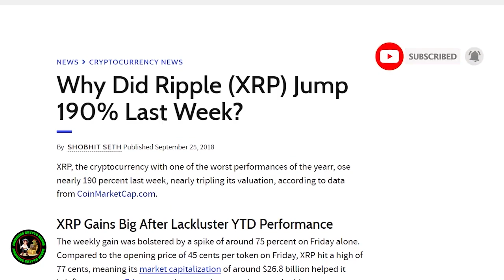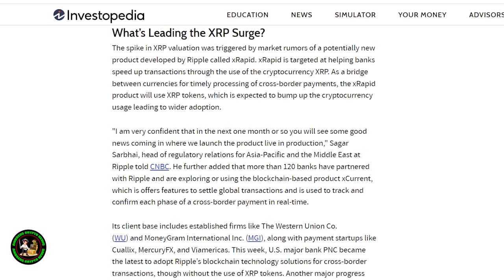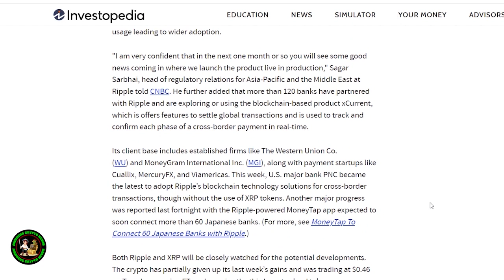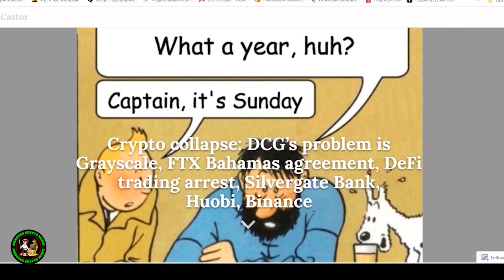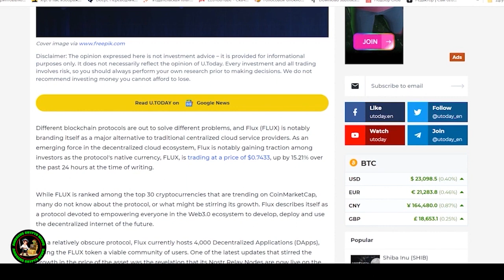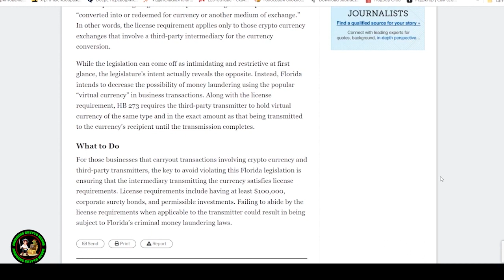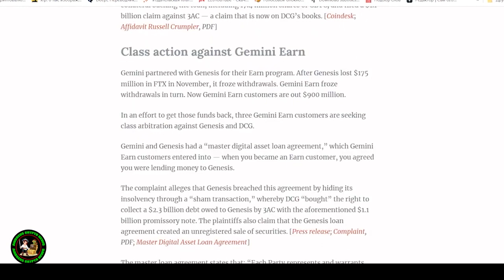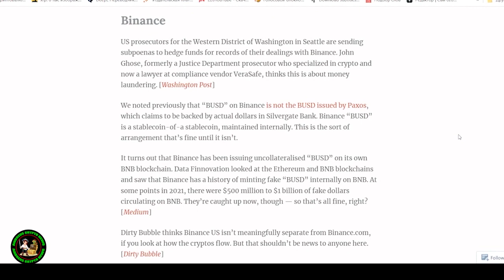🚨CREDIT SUISSE UPDATE🚨 STELLAR BIG ANNOUNCEMENT🚨